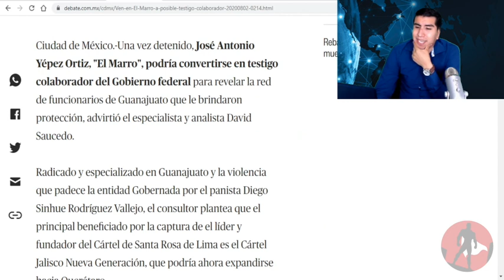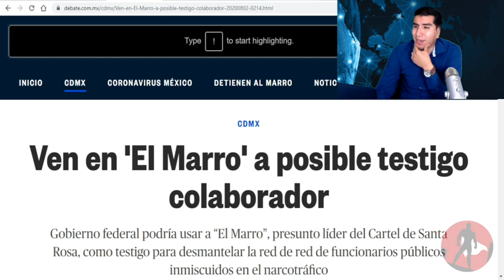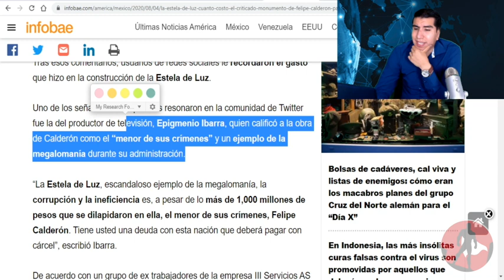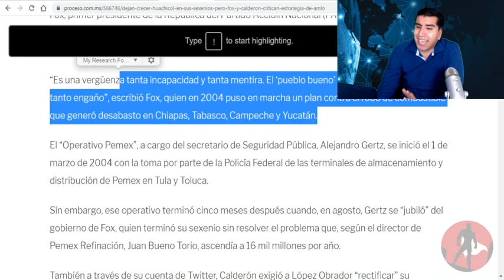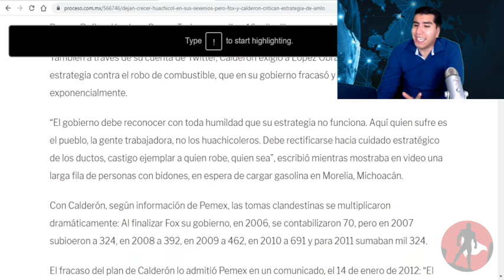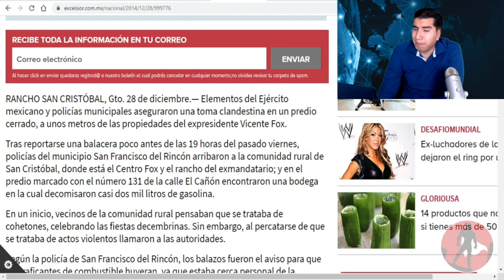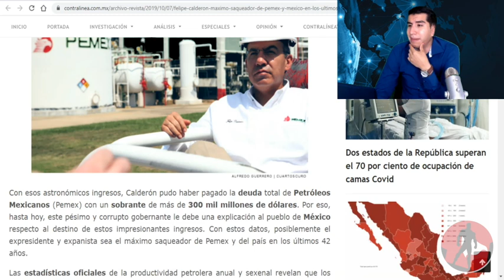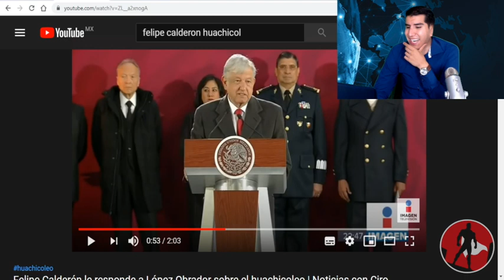Los Patrones Me Ordenaban Acabar PemexEl Martillo Suelta Nombres!!Fox y Calderon En Su Lista!!